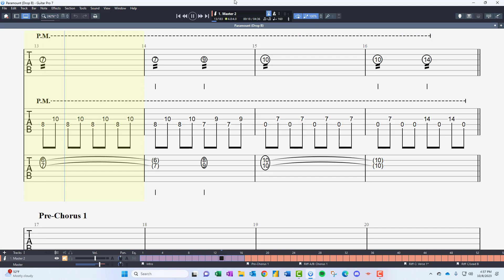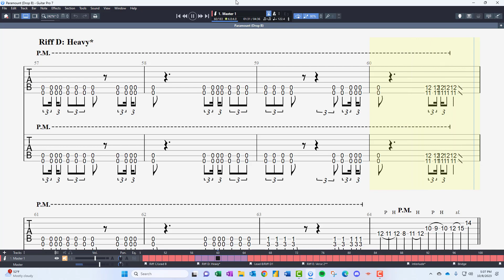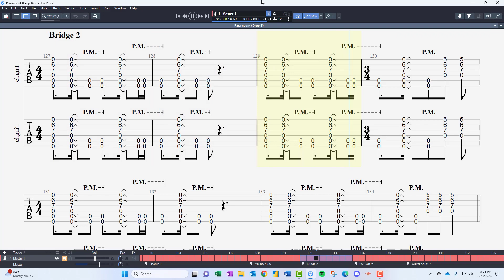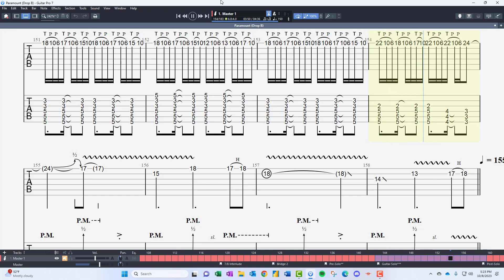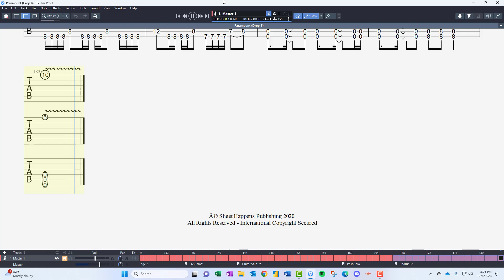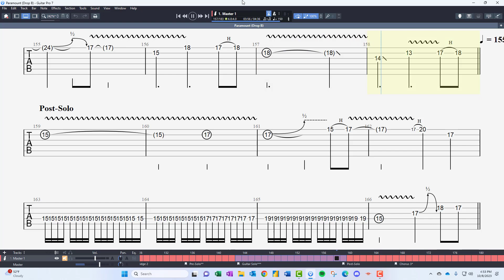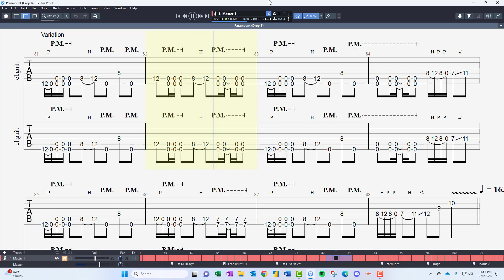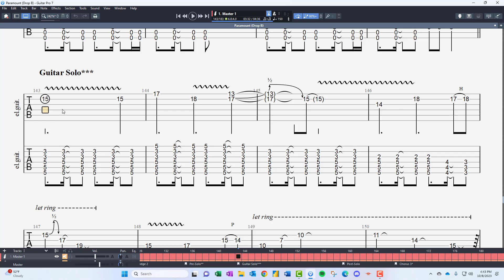August Burns Red - Paramount | Riff by Riff [Guitar Tab] (Extended)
August Burns Red - Paramount | Riff by Riff [Guitar Tab] (Extended). Riffs & Licks are isolated so you can learn one at a time; each build from 80% to 100% speed. Drop B Tuning.

Solo Breakdown at 20:06
Trouble Spots at 27:05

0:00 Intro: Cln-Delay
1:00 Pre-Chorus
1:47 Riff A/B: Chorus 1
3:21 Riff C: Verse 1
4:10 Riff C/Lead B (mini-boss)
5:31 Riff D: Heavy (mini-boss)
6:51 Riff D1/Lead B
7:39 Riff E: Verse 2 (mini-boss)
8:48 Riff E1: Verse 2
9:31 Heavy Interlude (mini-boss)
10:38 Bridge 1
11:20 Riff B1: Chorus 2
12:47 7/8 Interlude (mini-boss)
13:56 Bridge 2
14:43 Pre-Solo (Boss)
16:02 Guitar Solo (Boss)
17:41 Post Solo
18:31 Final Chorus (mini-boss)
20:06 [Solo] Warmup
21:06 Solo - WalkIn
22:28 Solo - Tapping A (!!)
23:23 Solo - Tapping B (!!)
24:23 Solo - WalkOut
25:27 Solo - Full (Boss)
27:05 [TS] Riff C pt1
28:34 TS - Riff C pt2
30:03 TS - Riff E pt1
31:20 TS - Riff E pt2
32:37 TS - Riff E pt3
33:56 TS - Riff E pt4
35:15 TS - Heavy Interlude
36:06 TS - Pre-Solo pt1
36:59 TS - Pre-Solo pt2